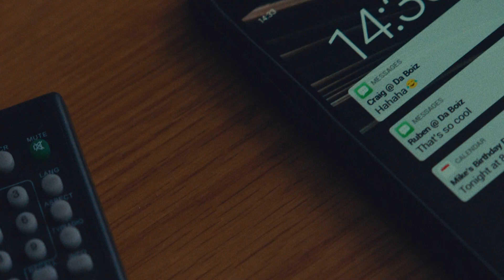Spot the Signs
If you spot a friend whose behavior is out of character, that’s your sign to reach out and connect. You might just save a life.